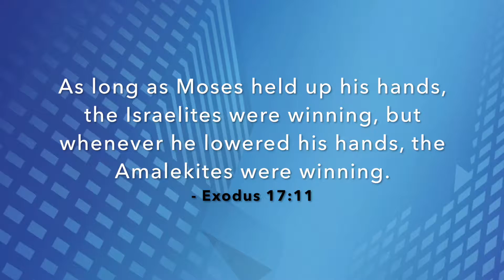TVMaster June 11, 2017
Exalting God. Biblical ways to praise. All necessary ingredients for those desiring to be a Jesus Chaser.